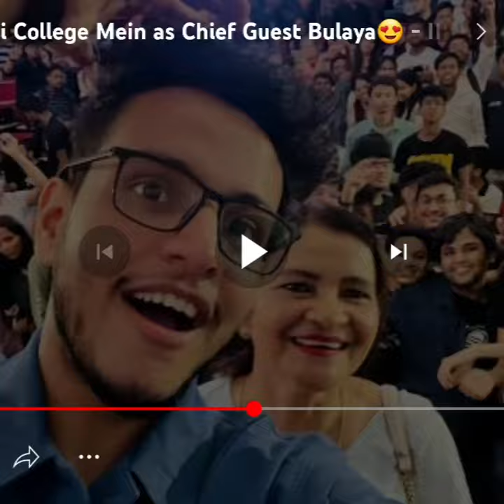Triggered insaan IIIT Delhi HOSTEL ROOM tour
Triggered insaan IIID HOSTEL ROOM tour|| triggeredinsaan liveinsaan triggered @triggeredinsaan

your qaries...